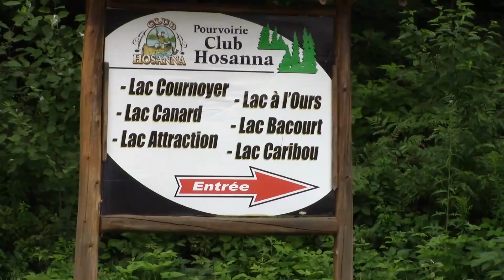Pourvoirie Club Hosanna Août 2020